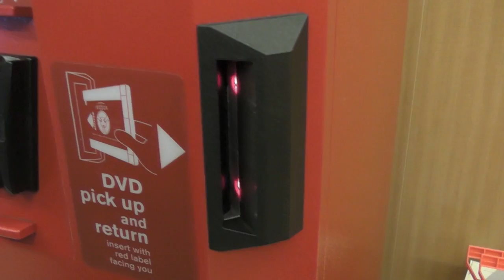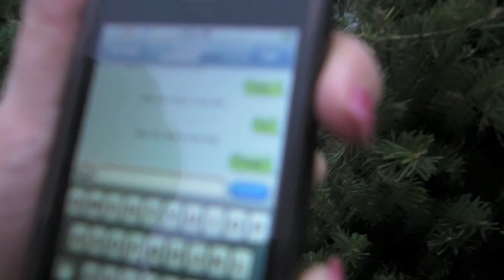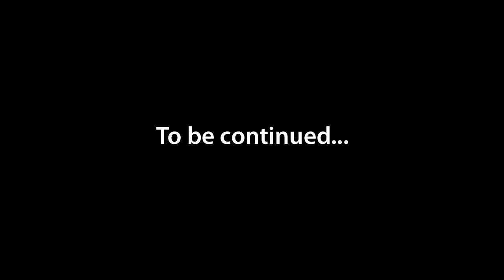Christmas Needles & Lights: Part One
This year I'm trying something a bit different. I decided to combine our annual Christmas decorations video and Christmas tree video into one. I still managed to get plenty of footage, though.

Happy Holidays!